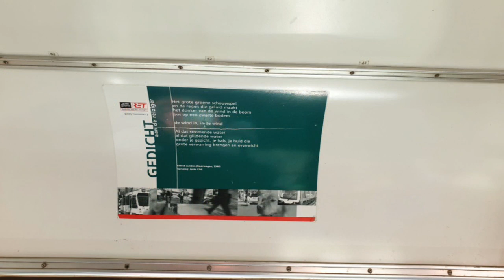Trams in Braila, Roemenië (maart 2019)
In deze video een kleine compilatie van oude trams uit Rotterdam, Wenen en Graz.

17 en 18 maart 2019